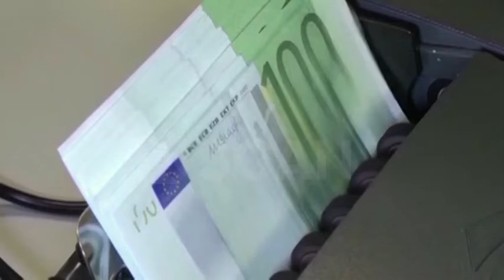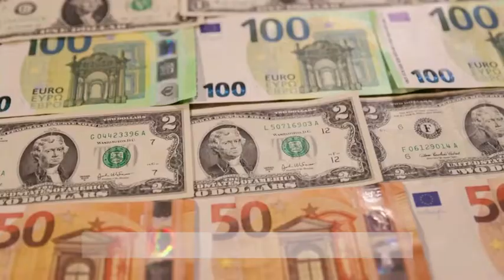PSE BARAZIMI I EUROS ME DOLLARIN KA RËNDËSI?